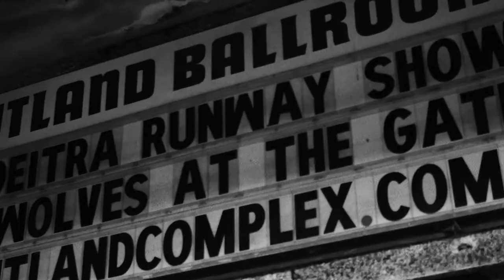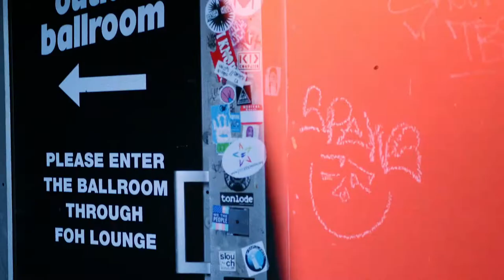Behind the Scenes at the Evolution Runway Show | Deitra Magazine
Inspired by cult classic sci-fi films such as Blade Runner, Predator, Alien, The Fifth Element and more, with runway music curated by Clancy Leakey. The DeitraModels were transformed into their own take on Sci-Fi characters with our talented team of hair, makeup and wardrobe stylists.

DEITRA EVENT CREW
Event Director: Tamara Styer
Beauty Director: Kristen Lentz
Makeup Lead: Coryn Dione Clark
Fashion Director: Lacoma Jefferson-LaComa Jefferson-Bass
Admin + Wardrobe Manager: Leslie Tucker
Menswear Stylist: Charles Goodin
Menswear Assistant: Blake Williams
Director of Photography: Matt Loveland
Model Trainer + Creative Body Taping: Tina McLean (Connie Chung)
Creative Body Taping Assistant: Paige Nicole Schlueter
Production Manager: Robert Piper
Lighting Director: Jason White
Fashion Designers: Jennifer Vaughn + Karissa McIntire
Makeup Artist: Julia Essman
Makeup Artist: Laura Witt Deal
Hair Stylist: Sarah Estrada
Hair Stylist: Melissa Barbre
Hair Stylist: Kandi Rourke
Hair Stylist: Bree Watkins
Hair Stylist: Laken Dobbs
Hair Stylist: Taylor Krodinger